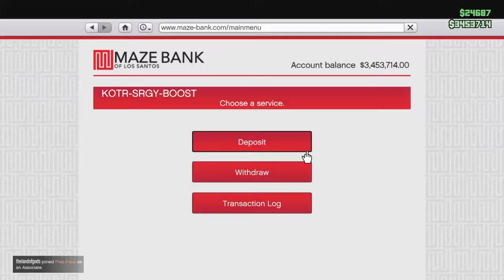GTA5 Wins, Fails & WTF moments 38 WHATS GOING ON WITH MY CARS?!?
Strange things have been happening on GTA lately.